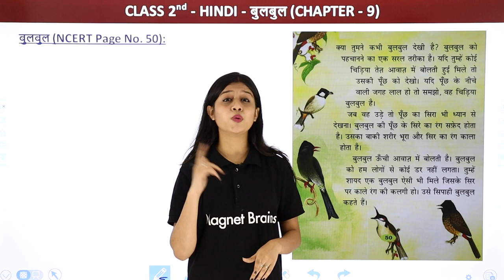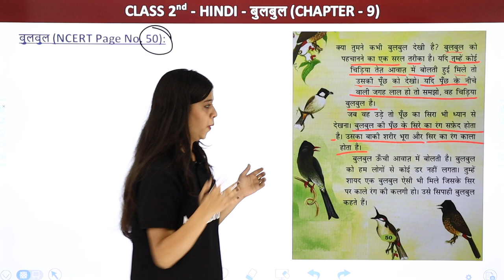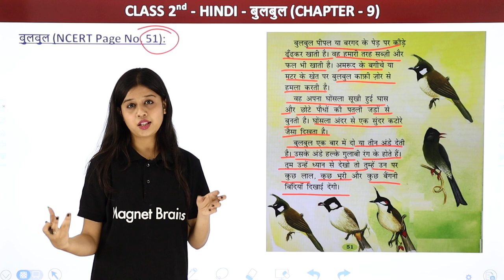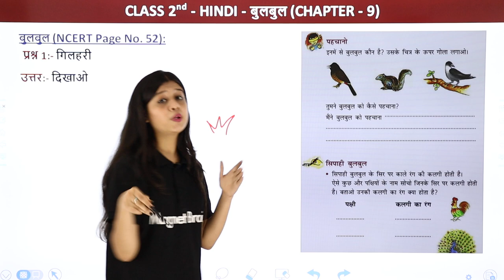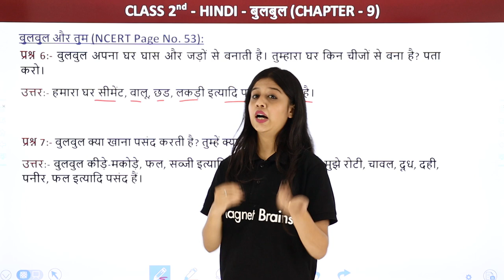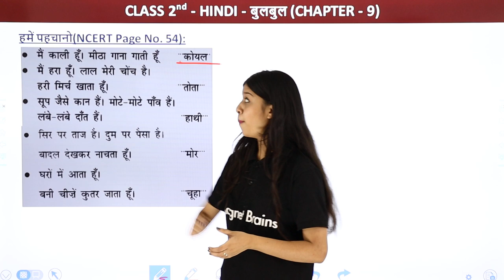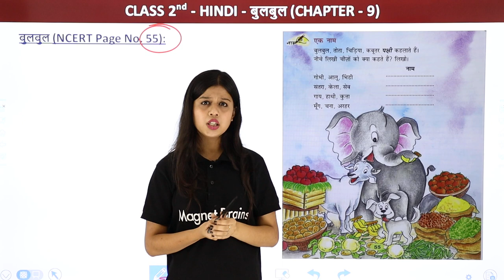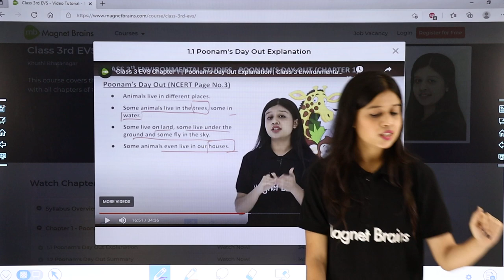Class 2 Hindi Chapter 9 | Bulbul - बुलबुल | Rimjhim 2 Book NCERT/CBSE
✔️ Class: 2
✔️ Subject: Hindi
✔️ Chapter: Titli Aur Kali - Chapter - 8
✔️ Topic Name: Titli Aur Kali
✔️ Topics Covered in This Video: Titli Aur Kali - तितली और कली Explanation and Exercise Rimjhim 2 Book NCERT/CBSE